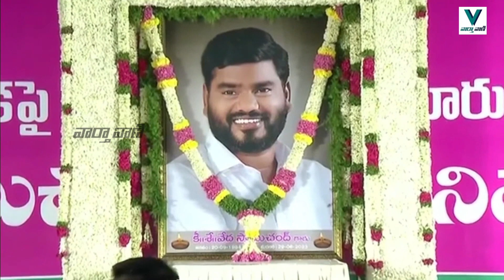Folk Singers Excellent Songs On Sai Chand | Folk Singer Sai Chand's Dasha Dina Karma | Vaarthavaani